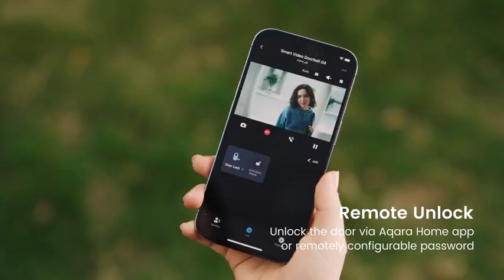Aqara Smart Lock U100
Aqara Smart Door Lock U100  Kit (SDL-D01 / DL-D01D (Kit)) -- supporting HomeKit and Home Key | authentication using the built-in fingerprint scanner, digital password, Aqara application, NFC cards, and a mechanical key. The device uses the Zigbee3.0 protocol and supports Matter. -- wait for the link ...